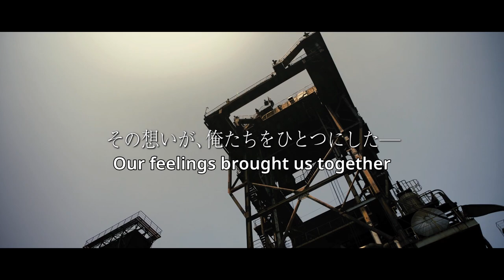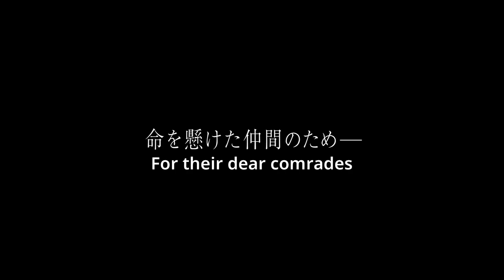"HiGH&LOW THE MOVIE 2 / END OF SKY" Trailer（ENGLISH）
All seven movie titles from the mega "HiGH&LOW" franchise coming to NETFLIX from September 20th!

The story about the guys' friendship, bond, and battles reaches its climax!
The biggest battle yet has broken out between SWORD that is now bound together by a strong tie, and a brand new monstrous gang. The hood's future is on the line...
Meanwhile, Kohaku, Tsukumo and the Amamiya Brothers have taken on the underground Kuryu Group. Who will win the war?